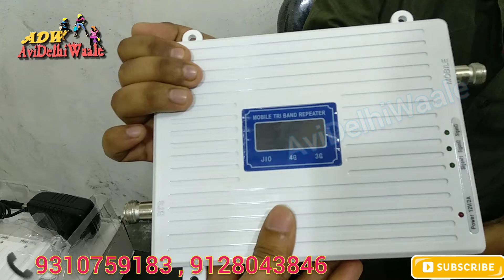Mobile Signal Booster | 4G 5G Full Network | Best Cell Phone Signal Booster 2020,100 % आयेगा नेटवर्क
Hello Friends,

Mobile Signal Booster For 2g-3g-4g-jio,100% working|,Supports volte - Lte,

MOBILE SIGNAL BOOSTER / 4G, 5G FULL NETWORK,घर पर लगाए मोबाइल बूस्टर 100 % आयेगा नेटवर्क,

Shop Name :-  KPC
Address:-  Abu fazal enclave, Jamia Nagar, Delhi-110025
Near- Kalindi Kunj Metro station

Exide mobile signal booster
Best signal booster in India
Mobile network antenna
Mobile network
Mobile network booster
Mobile network settings
Mobile network not available fix
Mobile network problem solution
Exide inverter
Exide battery
Exide life insurance
Exide battery price
Exide battery charges
Booster subliminal forced
Booster signal for mobile phones
Booster signal
Booster subliminal powerful
Booster skz
Booster seat installation
Mobile signal booster India
Mobile signal booster circuit
Mobile signal problem
Mobile signal booster antenna
Mobile signal jammer
Mobile signal booster Tamil
Mobile signal booster Bangladesh
Mobile signal antenna
Mobile signal homemade
Network problem
Network plus
Network plus certificate
Network problem solution
Network problem in android
Network problem in Pubg Mobile
Network programming

® AVIDELHIWAALE